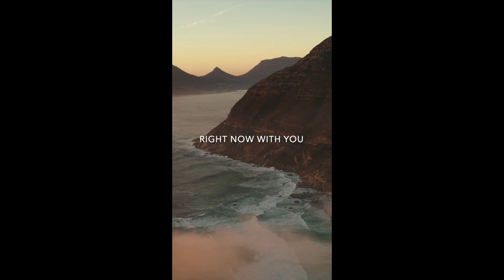Willow Smith - Wait A Minute Lyrical Whatsapp status | Wait A Minute instagram reels